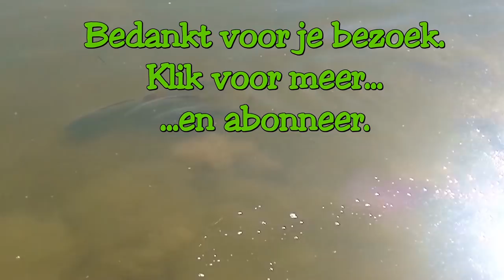MEERVAL 129 cm op een SPINHENGEL | snoek video nr. 200...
Visvideo nr. 200
Snoeken met shads in de polder en dan plotseling een aanbeet van een meerval, die 129 cm blijkt te meten. Supersport.